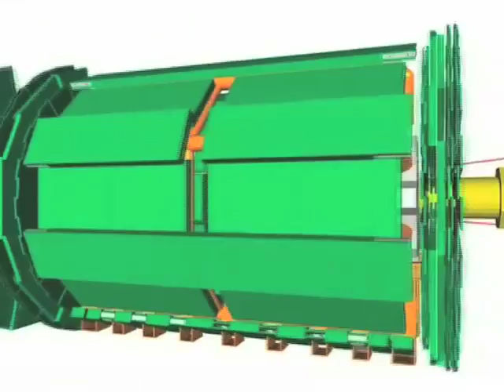ATLAS/CERN 2009 Multimedia Contest and Intern Program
Produce an original short film or multimedia piece, incorporating material about ATLAS, the biggest Experiment on the famous LHC proton collider at CERN and you could receive an internship that will lead you to discover new horizons.

If you're selected, you'll spend three months of fall 2009 at ATLAS/CERN, Switzerland, covering the excitement of physicists as they witness the first collisions produced by the LHC. An event that some have waited more than a decade for.

The submission deadline is June 15, 2009, so get out those cameras and start rolling!